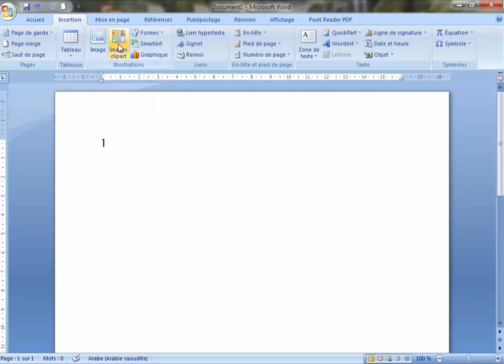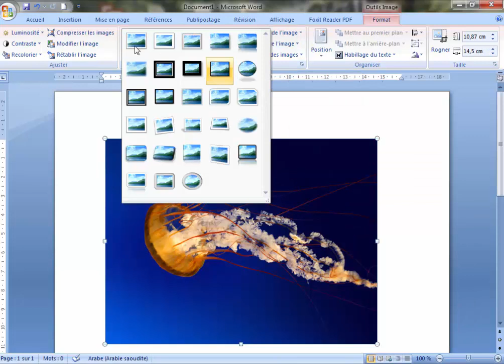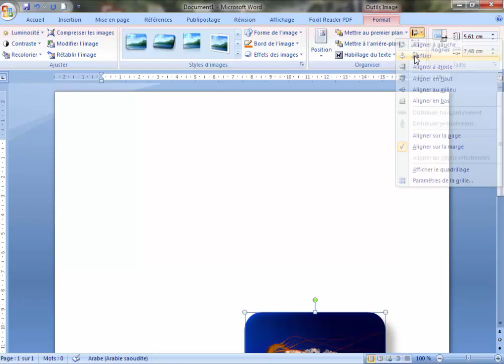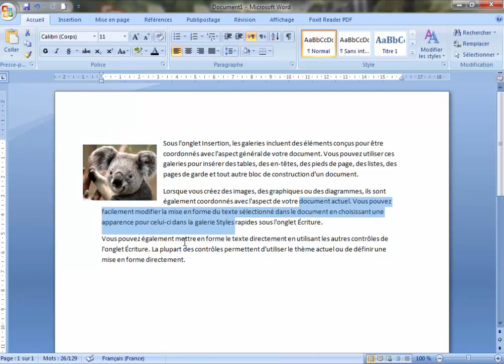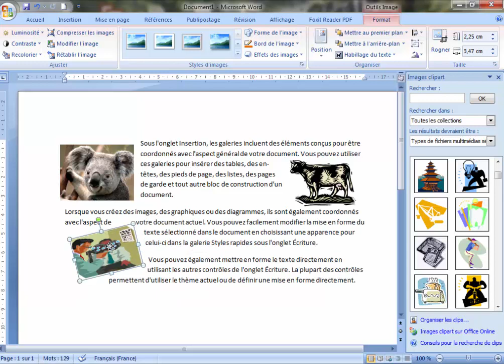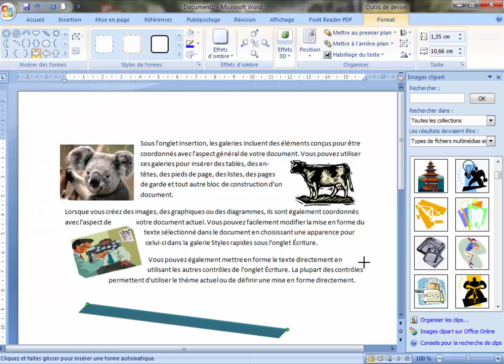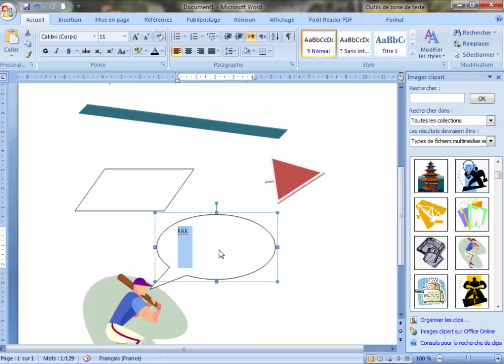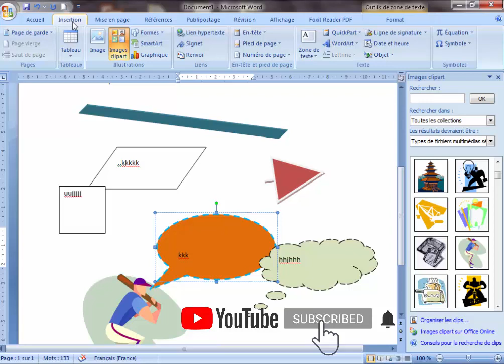insérer des images et formes dans word 2007| darija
تعلم ميكروسوفت ورود,
تعلم Word 2007 ,
informatique collège,
,الوورد بالدارجة,
mise en forme des caractères,
mise en forme,
insertion tableau ,
wordArt,
traitement de texte,
Aji n9raw,
informatique,
ajouter des numéros,
darija,
mise en page,
insertion Lettrine,,
insertion wordArt,
mise en forme des paragraphes,
tableau,
insertion formes,
ajouter des puces,
correction des fautes,
informatique lycée,
texteur,
image,
insertion d’images,
Aji n9raw word,
Word 2010
Word 2007
image Clip Art,
Clip Art Word ,
Microsoft Word,
Microsoft Office 2007 (Software),
texte word,
art word,
document word,
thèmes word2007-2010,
art sous word,
 Image Tutoriel,
Cours Microsoft 2013,
Microsoft Office 2007,
clip art word,
Effets formation,
Art Sous Word,
Informatique Tuto,